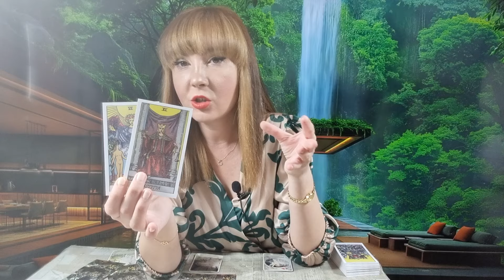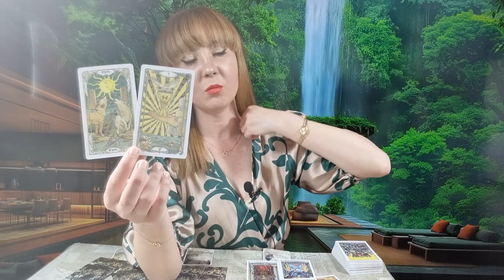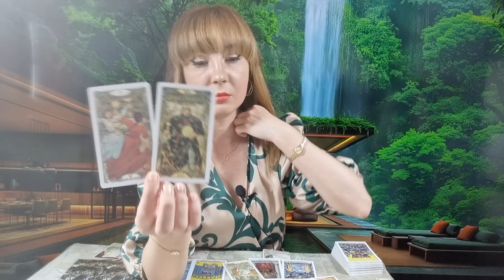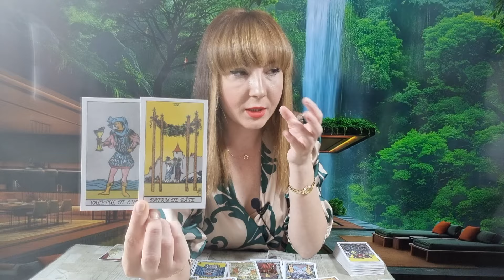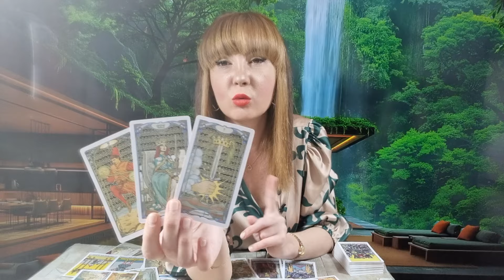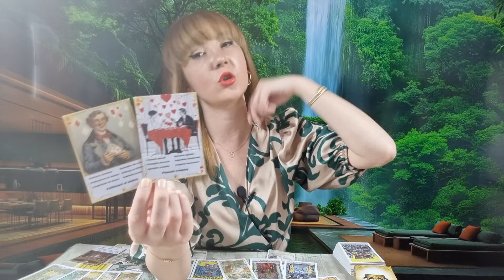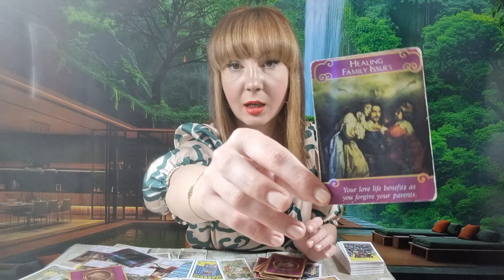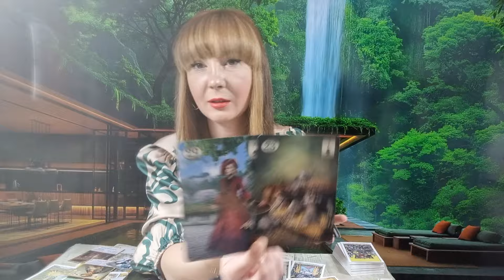𝗦𝗘 𝗖𝗟𝗔𝗥𝗜𝗙𝗜𝗖𝗔̆ 𝗢 𝗦𝗜𝗧𝗨𝗔𝗧̦𝗜𝗘! 🧚‍♀️ 𝗜̂𝗡 𝟮𝟰 𝗗𝗘 𝗢𝗥𝗘 𝗦𝗘 𝗜𝗔 𝗢 𝗗𝗘𝗖𝗜𝗭𝗜𝗘 𝗜𝗠𝗣𝗢𝗥𝗧𝗔𝗡𝗧𝗔̆! 😯